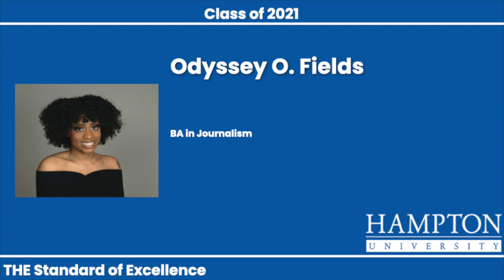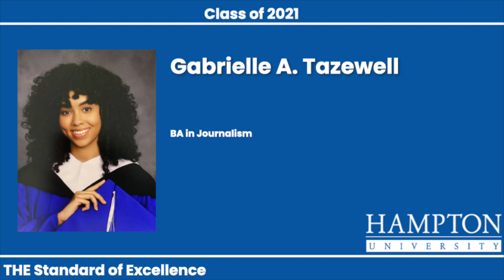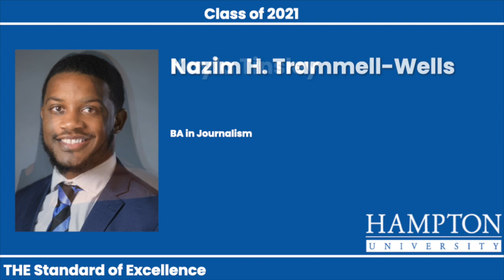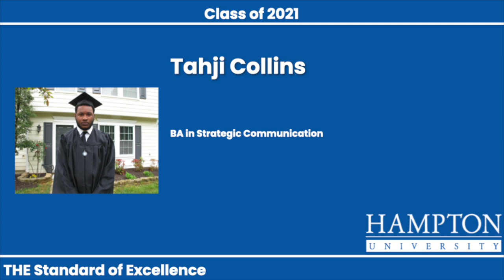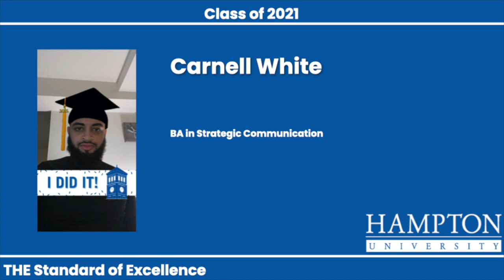Hampton University - 2021 School of Journalism and Communications Degree Awarding Ceremony